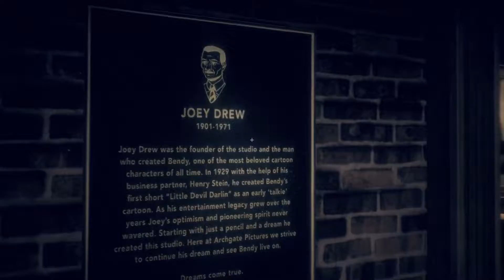It's Time to Return to the Studio - Bendy and The Dark Revival Episode 1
"Above everything else, stay away from the Ink Demon."

In this video, I complete Chapter 1: Drawn to Darkness in Bendy and The Dark Revival.

I have definitely learned from the mistakes that I made in my last gameplay video, I wasn't able to make a 3D model of Peasuper, but I have an idea of how to make the model.

I absolutely suck at drawing characters from the side and I suck at drawing arms, so I had to take a picture of myself when making the thumbnail of the video, the same will apply to the 3D model.

Once I do that, the Peasuper Model will be easy to finish and when I complete it, people will be able to download the model for free in a video.